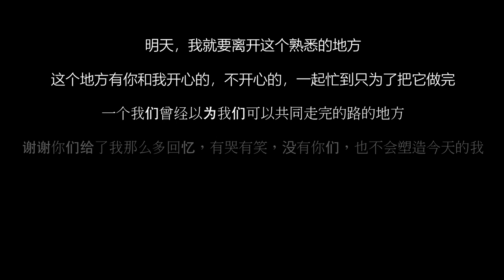【再见 - 张震岳】 Drum Cover by Eng Keat